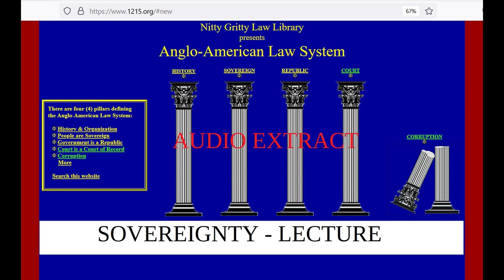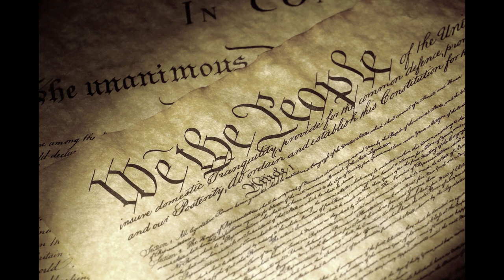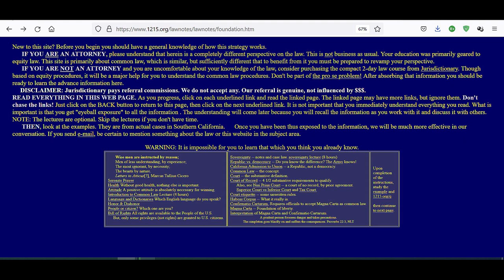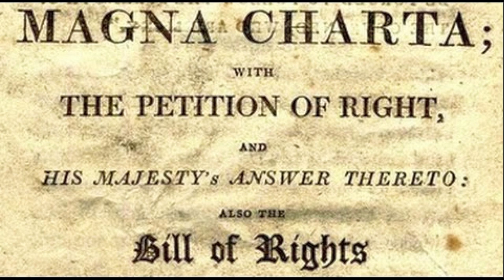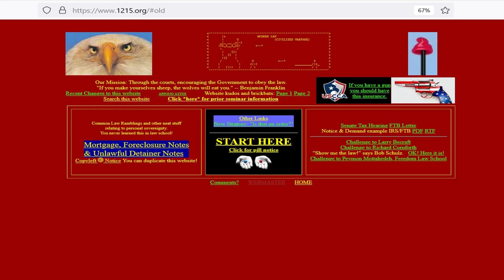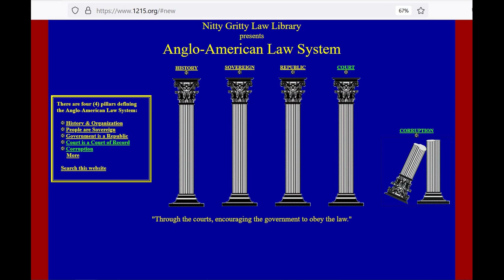Bill Thornton - Sovereignty Audio Extract - Track 1 of 15